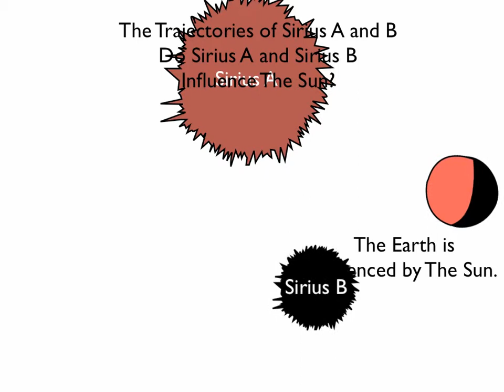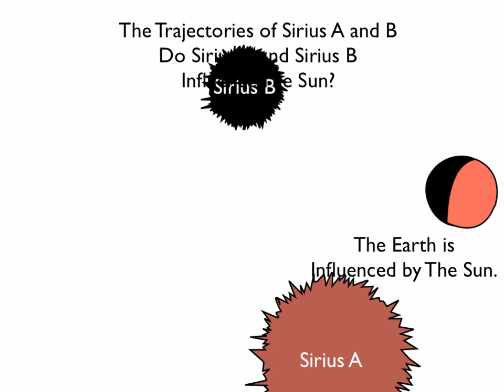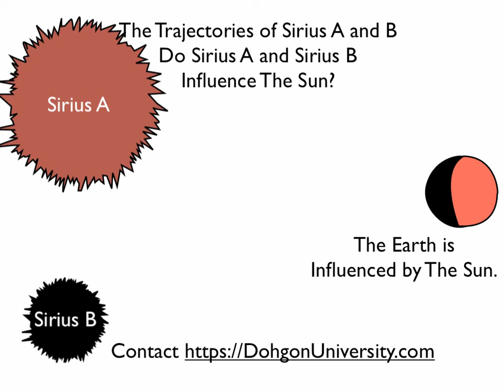SIRIUS A & B TRAJECTORY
LEARN MORE ABOUT THESE STARS